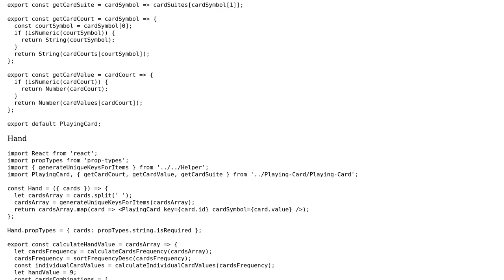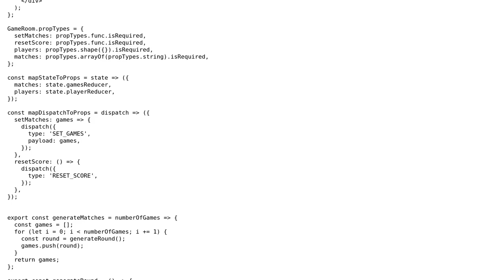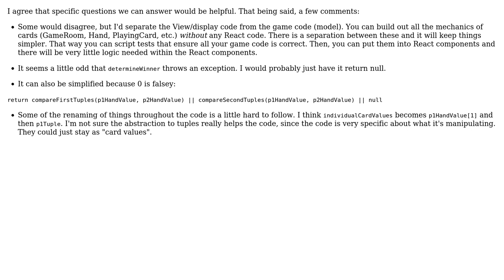Playing cards with ReactJS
With thanks & praise to God, and with thanks to the many people who have made this project possible! | Content (except music & images) licensed under CC BY-SA | Music | Images & others | With thanks to user P_Andre user ndp user Jamal and the Stack Exchange Network Trademarks are property of their respective owners. You are responsible for your own actions.